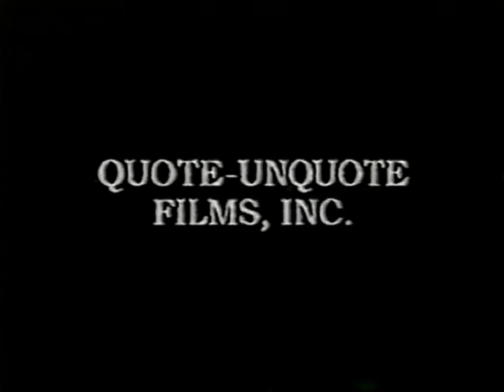Quote-Unquote Films/Touchstone Television (2003)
Submission sent by @Leif64.

Source: The failed pilot of Alaska.